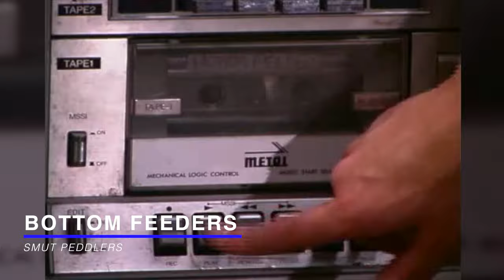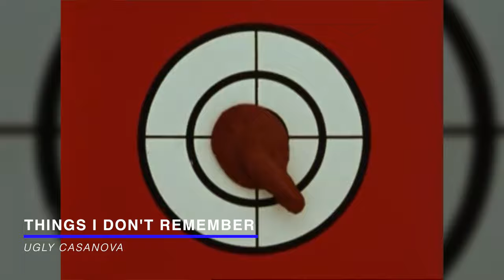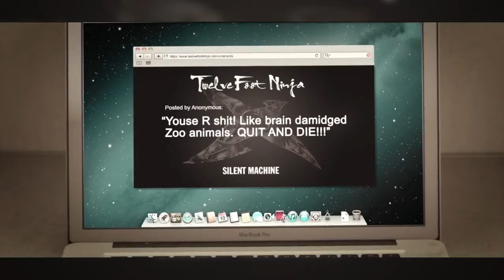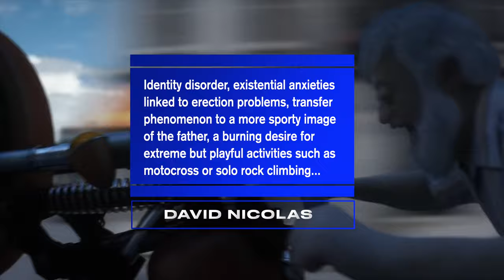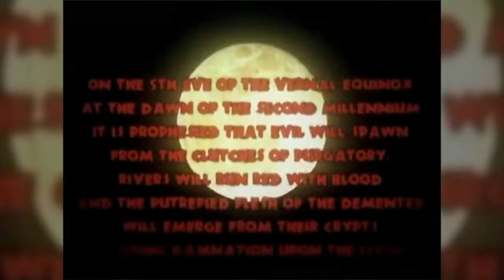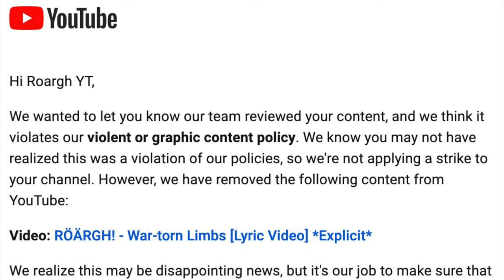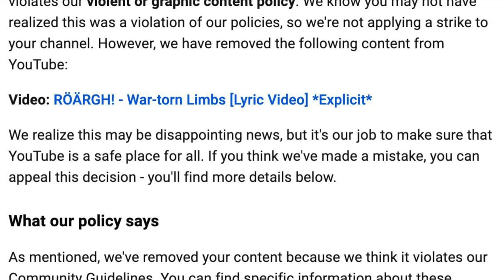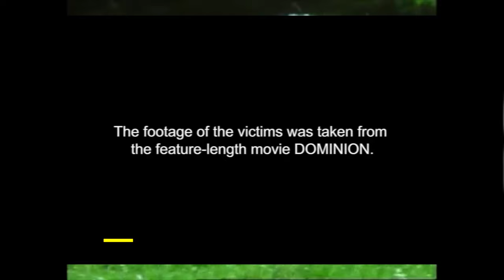DISTURBING MUSIC VIDEOS ICEBERG EXPLAINED | PART 2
Welcome to the DISTURBING MUSIC VIDEOS ICEBERG.

We are back, and it’s time for more DISTURBING MUSIC - PART TWO! I know you missed the good old sets and the CD classics, so let’s get back to basics. We go right back to where we left off, with some of the most hilarious, bizarre, symbolic, cinematic and honestly, plainly horrifying music videos of all time.

Part 2 is a lot more out there, so for YouTube's sake we had to censor out some parts of videos. Sit tight, if you dare.

So saddle up for this very messed up voyage into the world of the most disturbing MUSIC VIDEOS of all TIME: This is the Disturbing Music Videos Iceberg, explained.

TIME STAMPS:

00:00 - INTRO
02:24 - LEVEL 4 (TEAR DOWN THE WALLS)
17:01 - LEVEL 5 (GREAT BALLS OF FIRE!)
27:44 - LEVEL 6 (THREE MINUTES OF WRITHING)

🎧 LISTEN TO THE ICEBERG: We have a lovely and immersive SPOTIFY playlist available with some personal favorites out of all these songs.

🏔️ ICEBERG INSPIRATIONS
This iceberg includes a fair number of personal picks, but it was inspired by some great posts. Especially this one (by u/kenosick) and this one (by u/Noist_Mugget)

💿 MORE SETS AND THE CD 💿